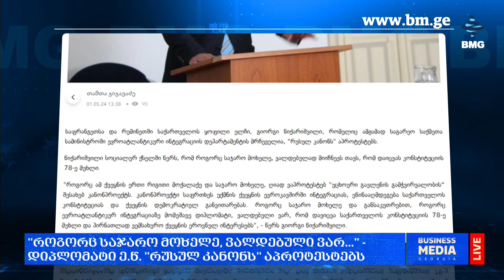გამოხმაურებები ე.წ "რუსულ კანონზე";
🗨️“შემომიერთდით” - ნანა მალაშხია საჯარო მოხელეებს მიმართავს;
🗨️"როგორც საჯარო მოხელე, ვალდებული ვარ..." - დიპლომატი ე.წ. "რუსულ კანონს" აპროტესტებენ;
🗨️"მოვუწოდებ ხელისუფლებას, დაიცვან მშვიდობიანი შეკრების უფლება" - ჯოზეფ ბორელი;
🗨️"შეწყვიტე ძალადობა შენი მოქალაქეების წინააღმდეგ" - მიკაელ როთი ირაკლი კობახიძეს;
🗨️ძალადობა უნდა შეჩერდეს, ეს გამოსავალი არაა - გერმანიის ელჩი;
🗨️მნიშვნელოვანი საუბარი მქონდა ქართველ დეპუტატებთან - სახდეპი;
🗨️"რუსეთი ყველა ხერხს იყენებს, რათა საქართველოს EU-სკენ სვლა შეაჩეროს" - პრეზიდენტი;
🗨️EU უკიდურესად შეშფოთებულია ამ კანონით - გერტ იან კოპმანი;